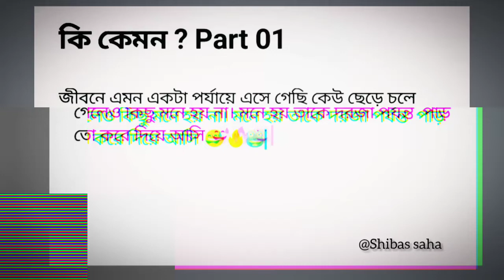এমন একটা পর্যায়ে চলে এসেছি ! কি কেমন পার্ট 1